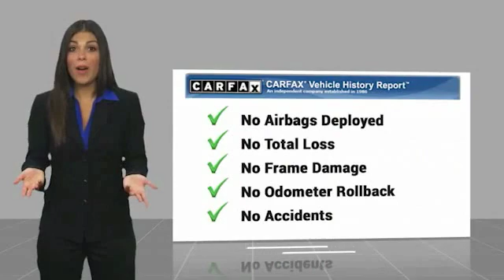2016 Ford Edge RIVERSIDE,TEMECULA,SAN BERNARDINO,MORENO VALLEY,FONTANA 222161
2016 Ford Edge 4DR SEL FWD

Fritts Ford
8000 Auto Drive

FRITTS FORD, PROUDLY SERVING RIVERSIDE, TEMECULA, SAN BERNARDINO, MORENO VALLEY, FONTANA, AND SURROUNDING CALIFORNIA LOCATIONS. THIS SHADOW BLACK 2016 Ford EDGE IS EQUIPPED WITH A ENGINE; 3.5L TI-VCT V6, AUTOMATIC TRANSMISSION, AND RECEIVES AN ESTIMATED 21 City/30 Hwy MPG. 2016 Ford EDGE 4DR SEL FWD 2016 Ford Edge SEL FWD 6-Speed Automatic with Select-Shift 3.5L V6 Ti-VCT Fresh oil change, Ready to take home today!, Edge SEL, 4D Sport Utility, 3.5L V6 Ti-VCT, 6-Speed Automatic with Select-Shift, FWD, Cloth. Recent Arrival! 18/26 City/Highway MPG Awards: * 2016 KBB.com Brand Image Awards Fritts Ford, New & Used Ford Dealer Serving Riverside, Corona, San Bernardino, Moreno Valley and Fontana, Invites You to Become a Ford Savant. People wishing to upgrade to a new 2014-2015 Ford Fusion, Focus, F-150, Explorer or Escape are invited to visit our showroom and take a test drive today. When it comes to our pre-owned car inventory at Fritts Ford, we go the extra mile in making sure that each and every model that gets slated for sale undergoes a thorough inspection first. Reviews: * Ride quality is smoother than many of its competitors; plenty of space for passengers and luggage; interior is well trimmed with high-quality materials; base engine delivers strong fuel economy; Sport model delivers a substantial performance upgrade; many available tech and luxury features. Source: Edmunds Stock #: 222161 | VIN: 2FMPK3J8XGBC52650 | 2016 Ford Edge 4dr SEL FWD Fritts Ford